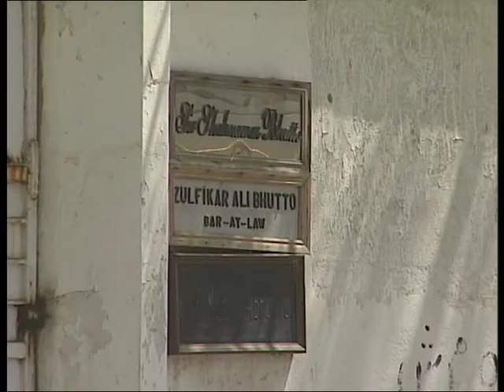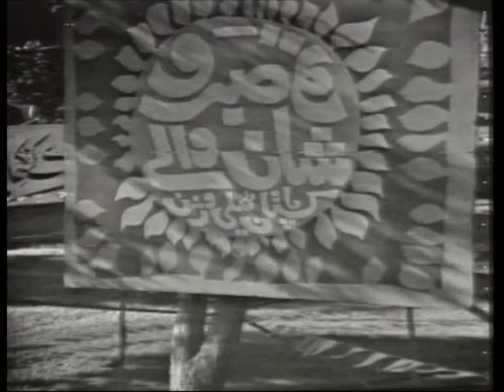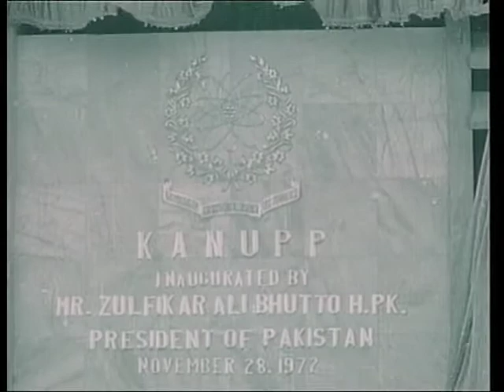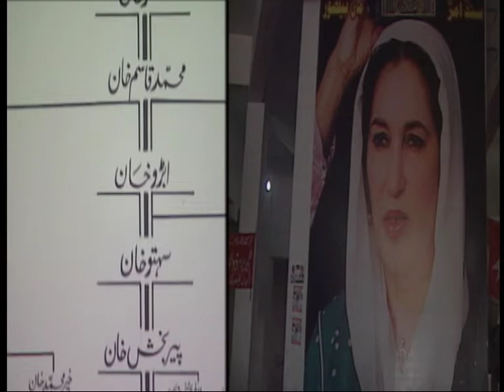ZULFIQAR ALI BHUTTO DOCUMENTARY